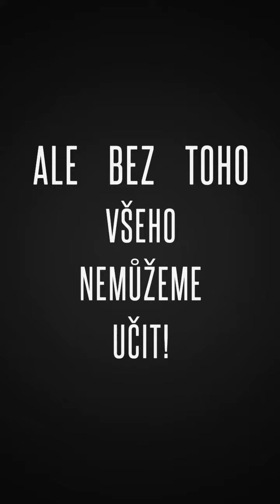Standard konektivity do škol